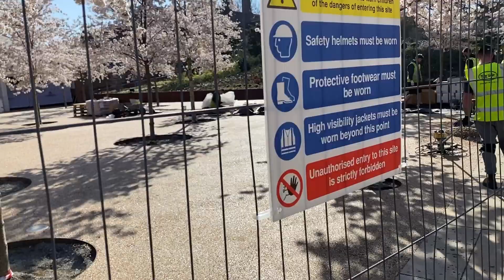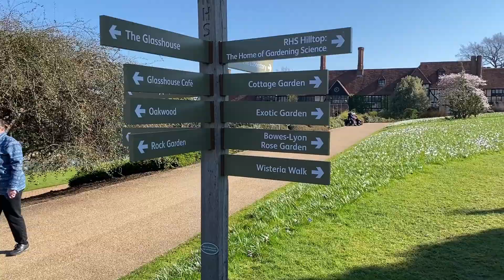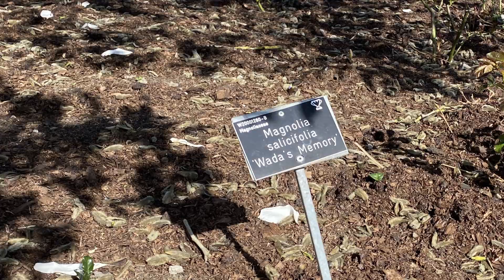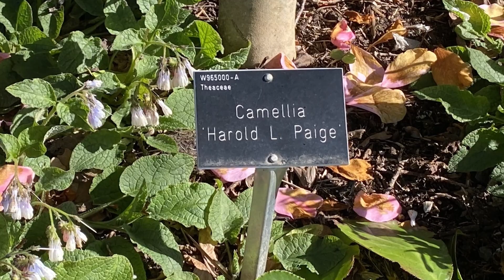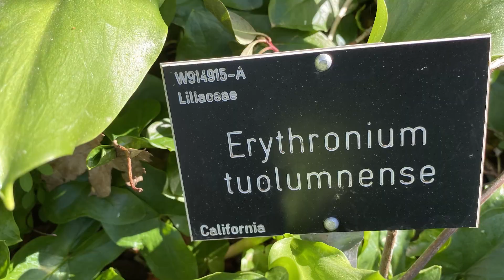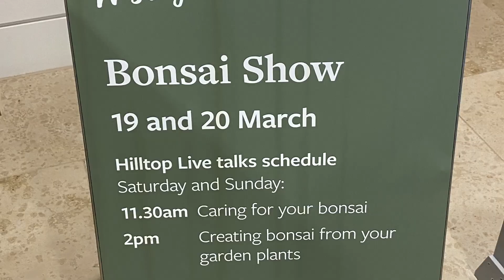Vlog 265 - Цветение сакуры и другие весенние красоты в Ботаническом саду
Обзор сада во всём весеннем великолепии, к сожалению не успела сделать видео для второго канала, уехав на этот раз на север, зато будет много интересного нового контента когда вернусь